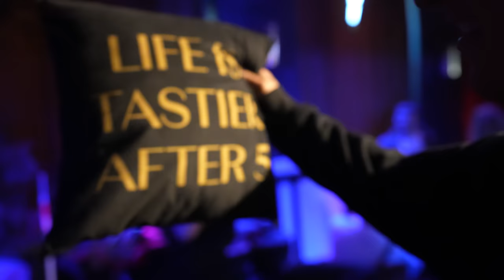BACKSTAGE RUSINA TRZEŹWYM BYĆ (VLOG) ft. learnhowtohustle lister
kamera/montaż
janoptz;